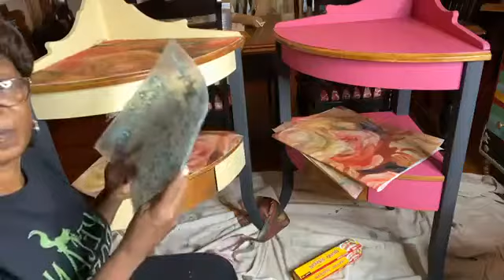Twin Side Tables Pt 1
DIY Paints Kissing Booth, Cake Batter and various greens, along with IOD molds, and Kindest Regards Stamp.  Some Roycycled Decoupage paper, WooduBend with Salt Wash texture, a little gold gilding wax and everything all sealed up with the magic of DIYs Liquid Patina.